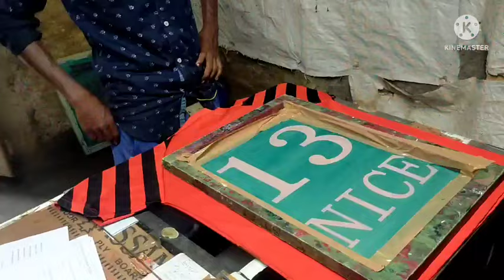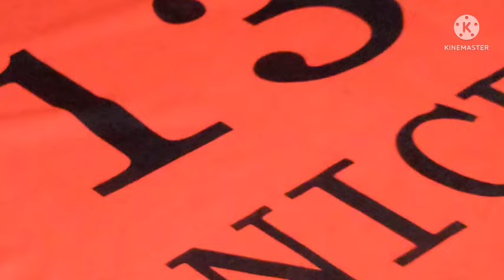jersey printing / how to print jersey / jersey printing kase kare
jersey printing